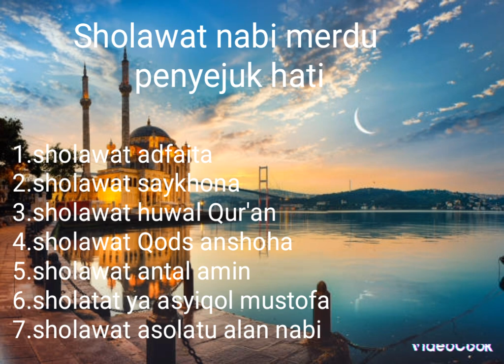sholawat nabi merdu